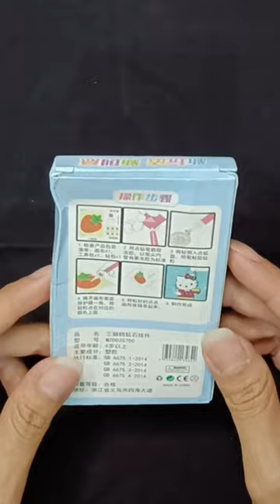Mainan Mewarnai Gantungan Kelinci Pakai Diamond | Coloring Rabbit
Dalam video kali ini Aeera akan main mewarnai gantungan kelinci pakai diamond, videonya ditonton sampai habis ya

Komentar kalau ada yang mau kalian bagikan atau tanyakan

Semoga bermanfaat
Terima kasih, sampai jumpa lagi ☺